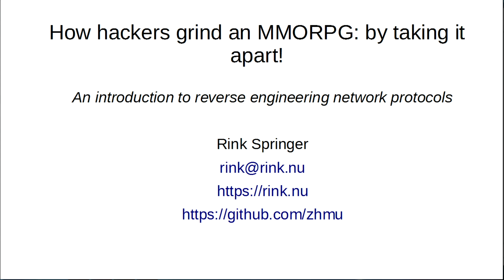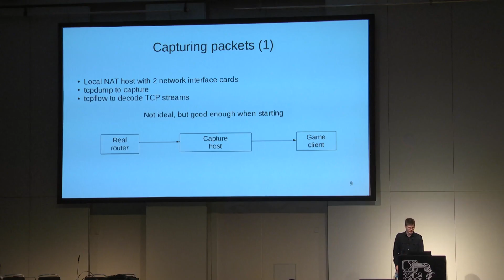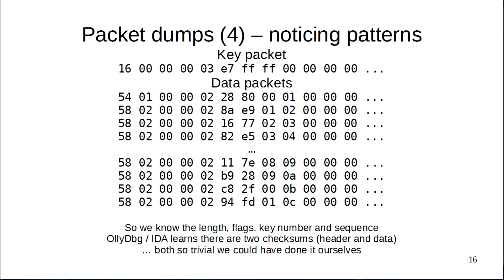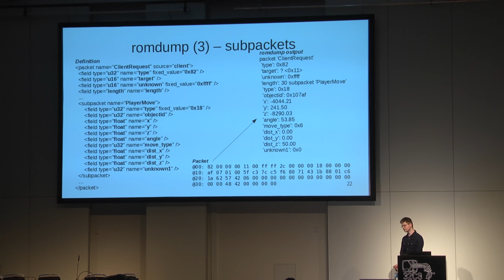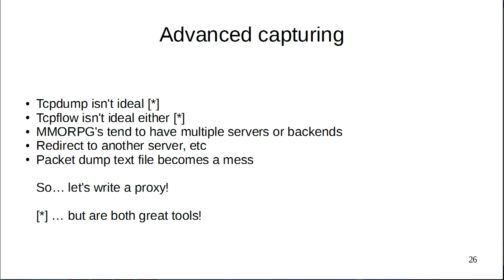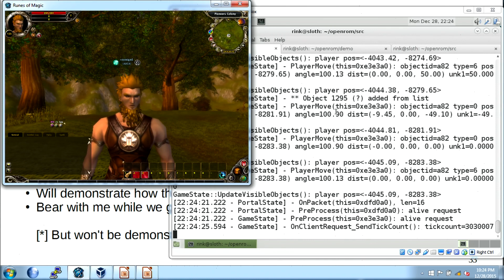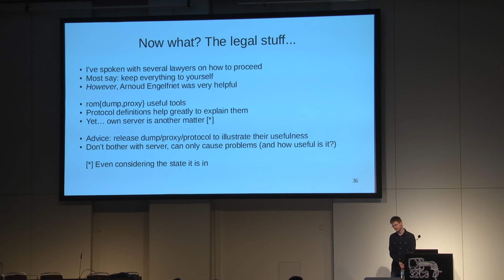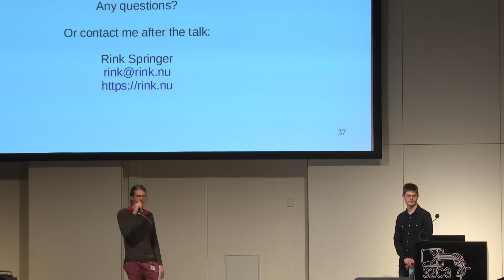32C3 - How hackers grind an MMORPG by taking it apart